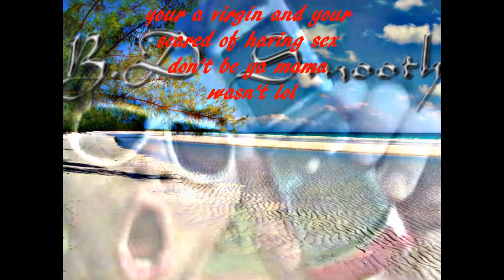Chicago's Finest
Truth Violation's and Sex Crimes are being undeclared